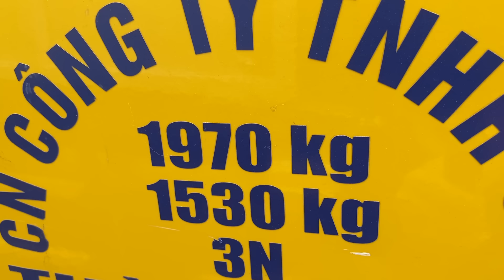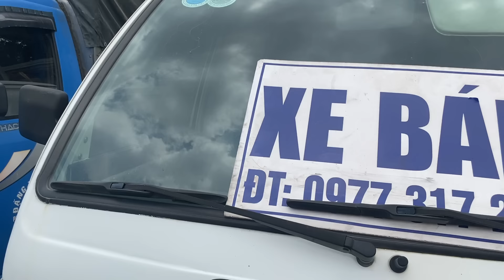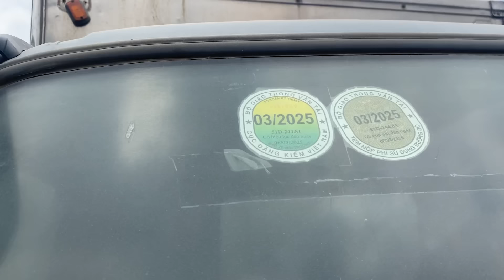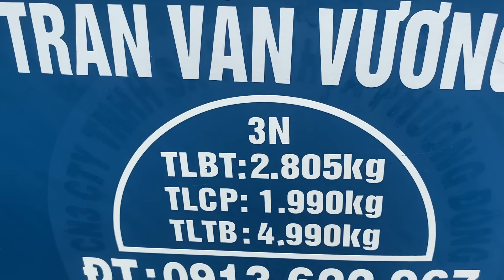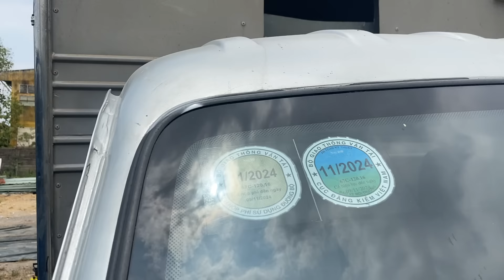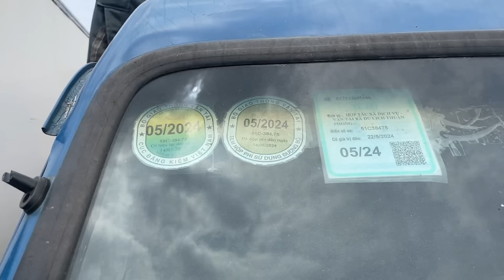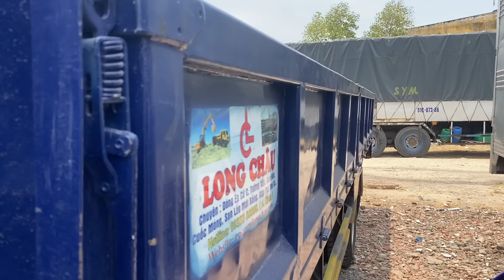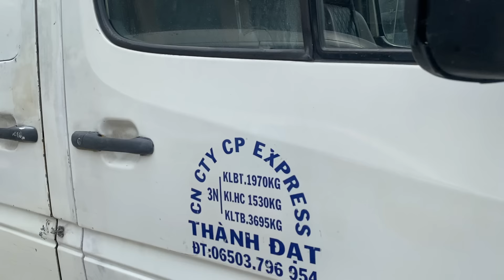Báo giá tổng hợp/ xe tải khởi nghiệp 28tr ,38 tr đến 400tr /Đt:0977317268, Zalo:0933780102